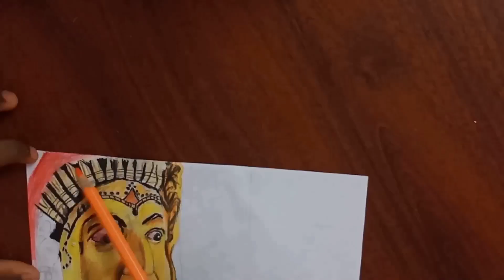kantara drawing|pencil colouring|pencil art|kichuz arts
materials used for drawing
1.)Doms colour pencil
2.)charcoal pencil (soft)
3.)Acrylic paint